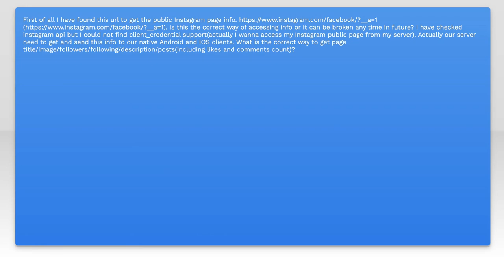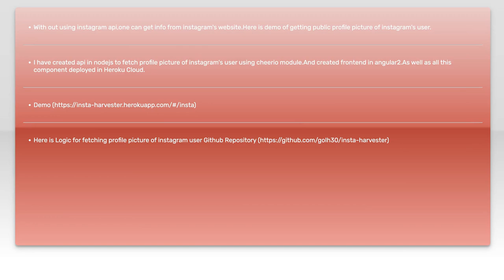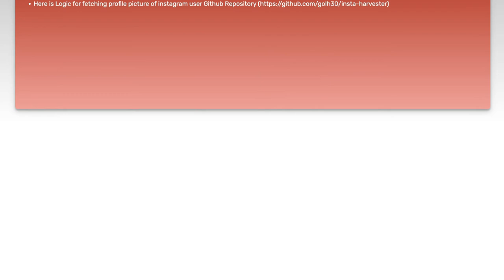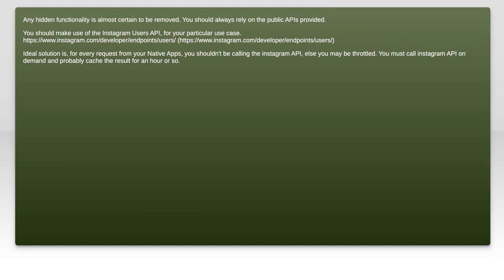Get a page info of Instagram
oauth-2.0: Get a page info of Instagram

Related to: oauth-2.0, instagram, instagram-api